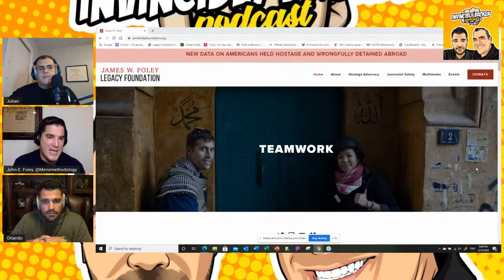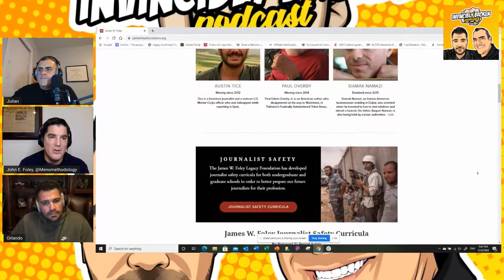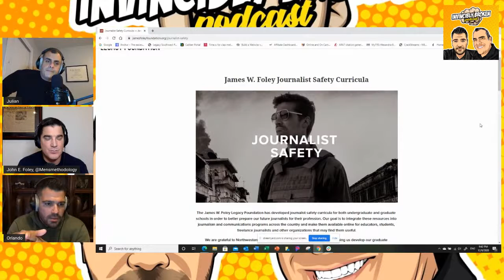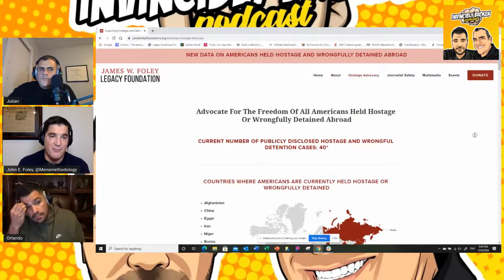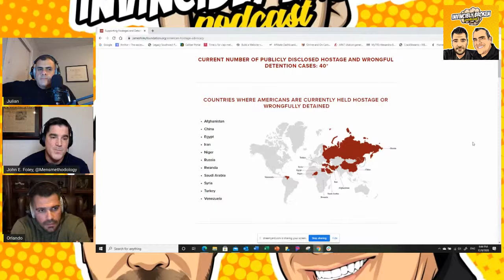Men's Methodology W/ John Foley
Join the Invincibly Broken crew for another Candid Conversation in this new episode. This week Orlando and Julian have a Candid Conversation with men's health advocate, John Foley of Men's Methodology. Learn about John, his story, and his message about promoting men's health! In this episode, John shares his journey and how it began with a horrific act of violence and hate.

Follow John and Men's Methodology on IG @mensmethodology

Learn about his family's foundation and see how you can contribute